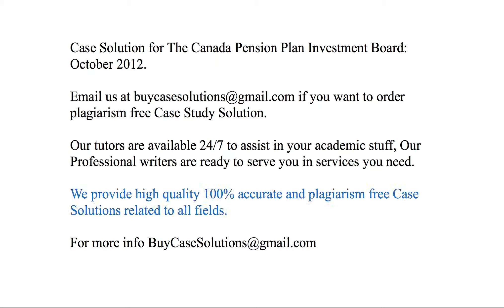Case Solution The Canada Pension Plan Investment Board October 2012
The Canada Pension Plan Investment Board October 2012 Case Study Analysis & Solution

The Canada Pension Plan Investment Board October 2012 Case Solution & Analysis, Case Study Solution. Every Solution is prepared from scratch, top quality, plagiarism free.